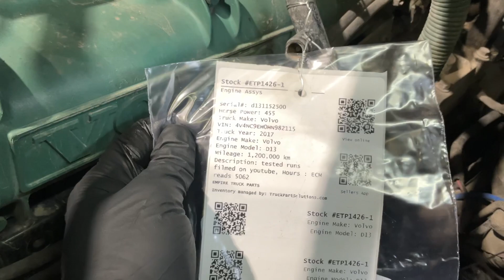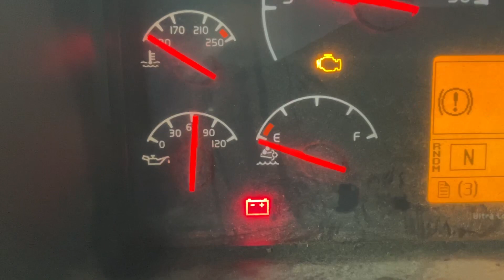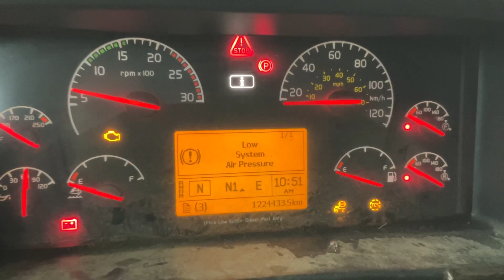ETP1426-1 2017 VOLVO D13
ETP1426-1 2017 VOLVO D13. 455hp. 1,224,433km. 5,062hrs.
For sale at Empire Truck Parts, Calgary AB Canada.